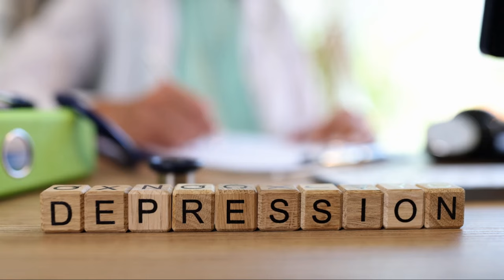Scented Memories: A New Approach to Mental Health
In this video, we delve into a fascinating recent study that highlights the potential of familiar scents to evoke happy memories in individuals with depression, offering a new avenue for mental health treatment. Join us as we explore the impact of scent on emotional well-being and its implications for managing depression. Don't miss out on this insightful discussion that may revolutionize the way we approach mental health care.

OUTLINE:
00:00:00
The Power of Familiar Scents

00:00:59
The Research Findings

00:02:46
The Potential Impact

00:03:50
The Power of Scent – A Summary